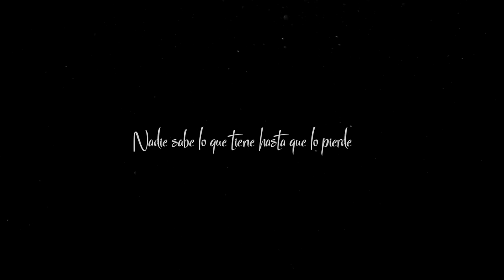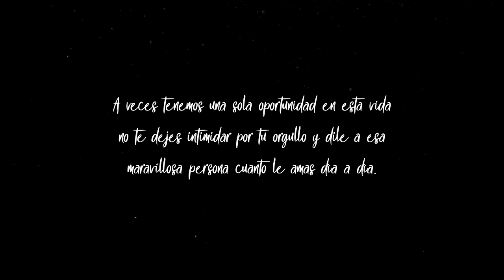Barbel - Solo (Video Oficial)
Artista: Barbel (@barbel_507)

video: recshoot (Samuel Herrera)